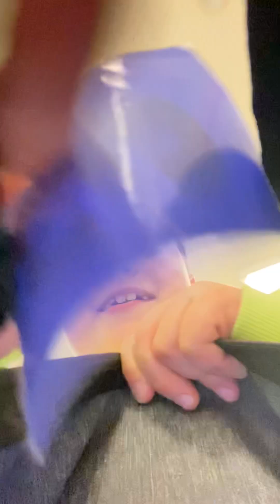Every kid‘s dreams￼